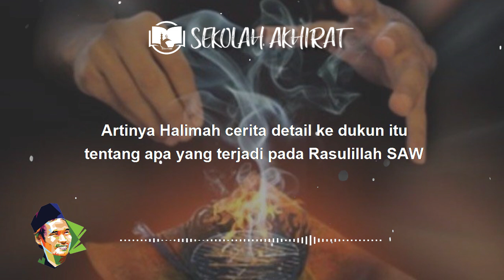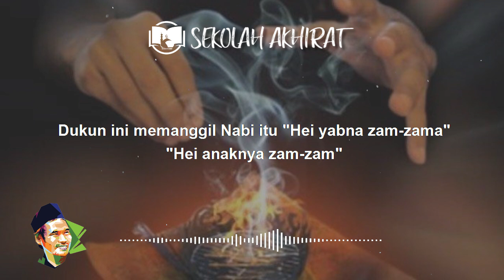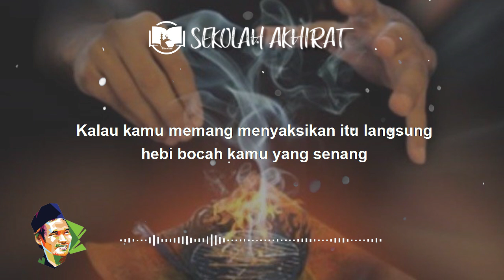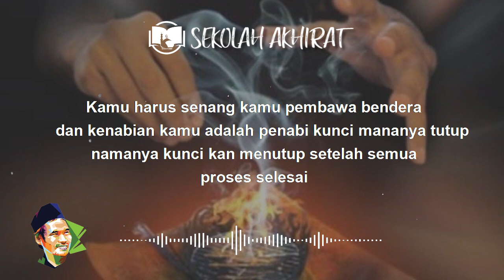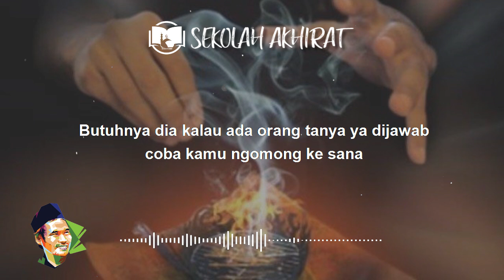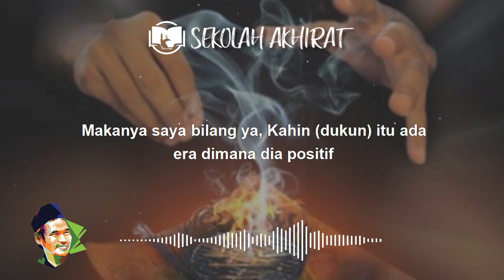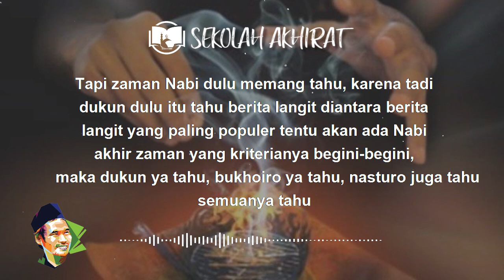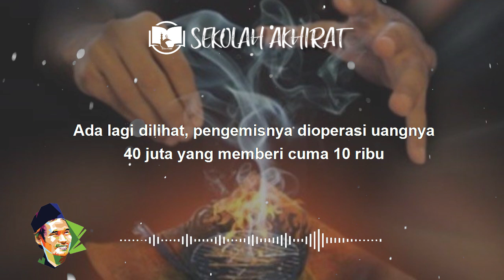DUKUN || Gus Baha Terjemah Indonesia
Ngaji Gus Baha Kitab Diba' Fashl 18-22